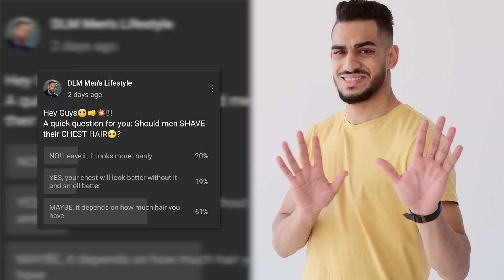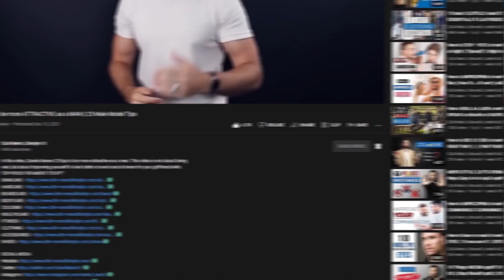Should MEN SHAVE their CHEST HAIR?? || Men's Grooming Tips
In this video, Daniel talks about Chest hair. Should men shave their chest hair? What do you think? Should men grow their chest hair, shave it or trim it? Check out this video to find out.
RECOMMENDED PRODUCTS:
Nad's for Men Hair Removal Cream
Veet Men Hair Removal Cream
No Hair Crew Hair Removal Cream
Philips Hair Trimmer
Gillette Fusion5 Men's Razor
HAIR GROWTH:
Hairgenics Pronexa Hair Growth Shampoo
Men's Rogaine Minoxidil Foam for Hair Loss
TOP PICKS FOR MEN'S "STUFF":

VIDEO RECORDING EQUIPMENT:
CAMERA:
Canon M50
MICROPHONE:
RODE Videomic RODE
LIGHTS:
GODOX LEDP-260C
TRIPOD:

ABOUT THIS VIDEO:
Should men shave their chest hair? In this video, Daniel from DLM Men's Lifestyle talks about chest hair. Daniel recently asked the DLM Men's Lifestyle subscribers if men should shave their chest hair. Watch the video till the end to find out what they said. When is it ok to shave your chest? Should you shave your chest? or, should you trim your chest hair? In this video, Daniel will give you his best tips for chest hair, and will also tell you his personal opinion about shaving your chest.